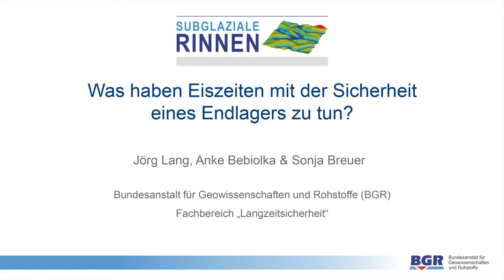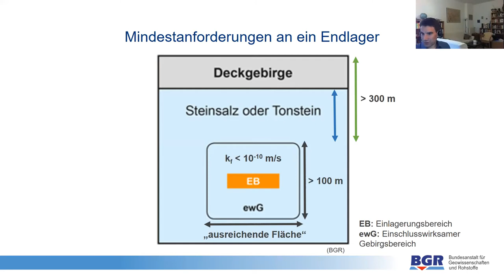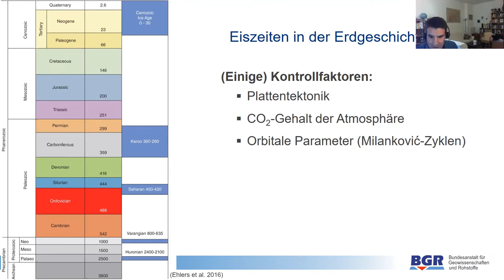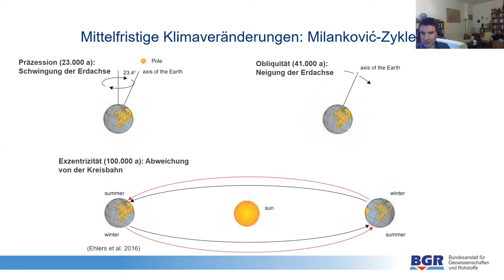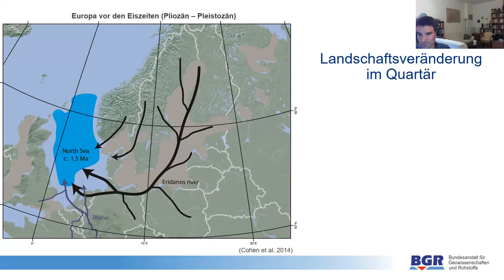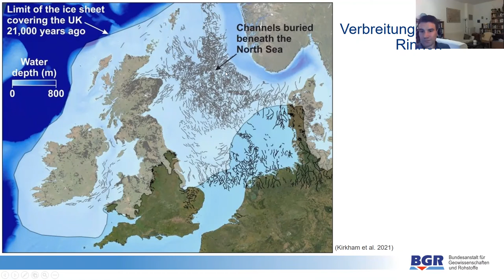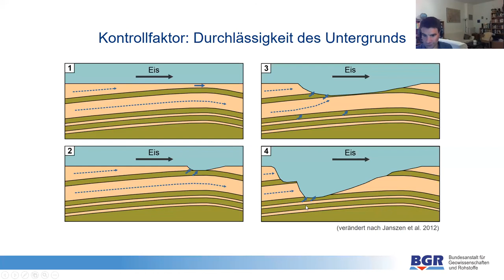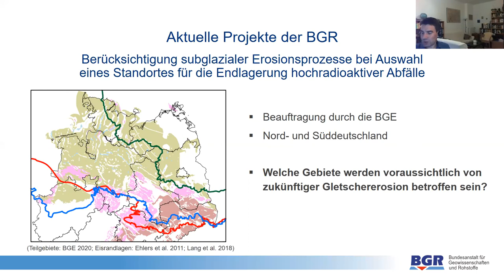Was haben Eiszeiten mit der Sicherheit eines Endlagers zu tun?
Abendvortrag auf der Jahrestagung der Deutschen Quartärvereinigung (DEUQUA) am 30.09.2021:

Was haben Eiszeiten mit der Sicherheit
eines Endlagers zu tun?

Vortrag von Dr. Jörg Lang, Anke Bebiolka & Dr. Sonja Breuer, Bundesanstalt für Geowissenschaften und Rohstoffe (BGR)